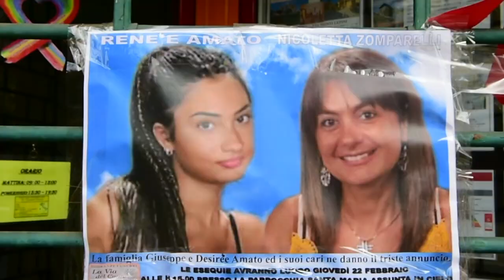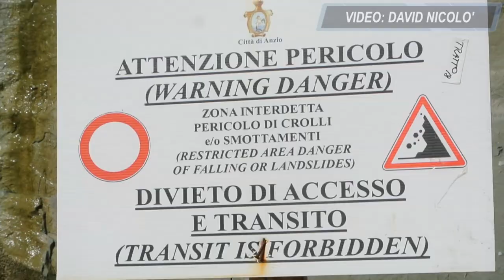Frane falesia Anzio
Da guardare

Ancora un crollo sulla spiaggia di Anzio.
Da qui la necessità di interdire l'accesso da via Ardeatina al civico 25. Un tratto di lungomare caratterizzato da falesie con diffusi smottamenti e frane dove gli edifici interessati dal crollo presentato dei danni. Da qui la necessità di chiudere sia l'accesso al sottostante tratto di spiaggia "esposto al rischio di caduta di materiale franoso" sia le ville sovrastanti al costone di falesia franato.
Intanto procedono i lavori di costruzione dei pannelli a protezione della costa, con il trasporto di massi attraverso camion ed escavatrici.